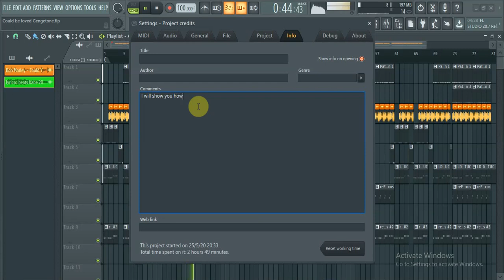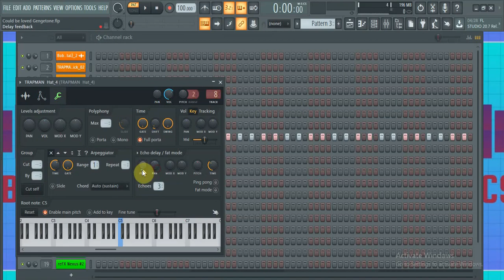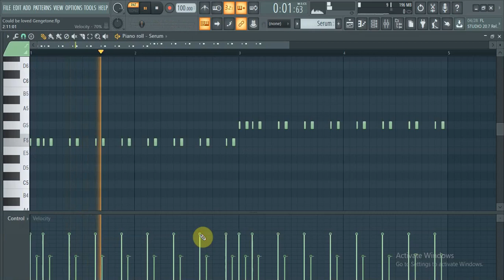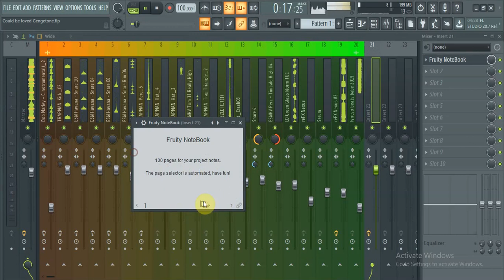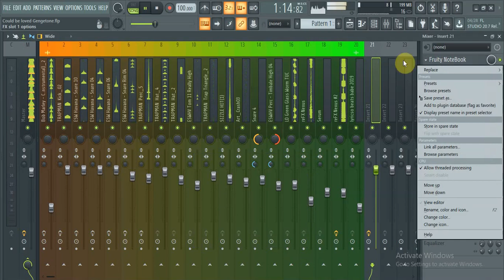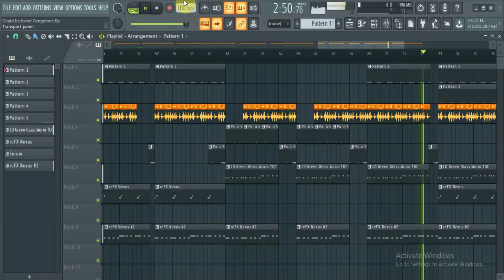How To Make Gengetone Beats in under 8 minutes. Could be loved Gengetone Beat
Lyricso Beats

0:00 Beat Preview
1:28 The sounds preview.
2:46 - 4:42 The patterns preview.
4:49 - 8:04 The Final Part